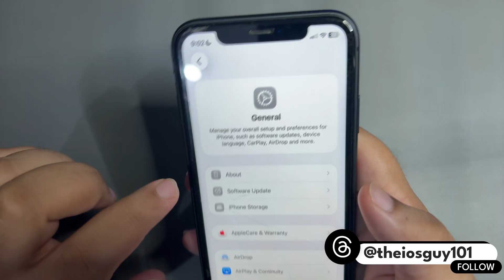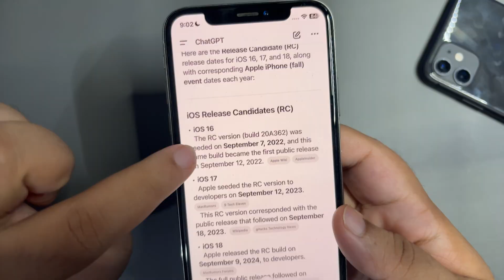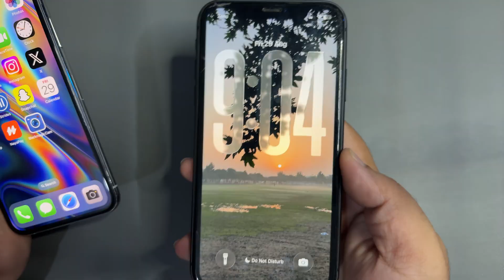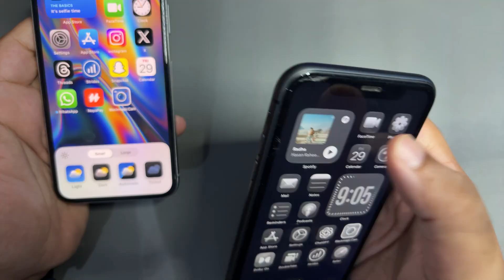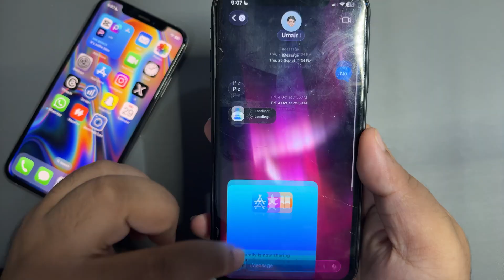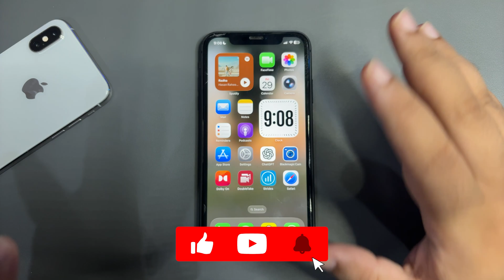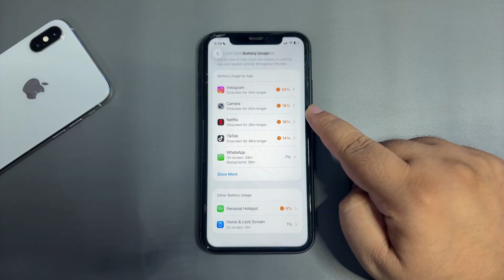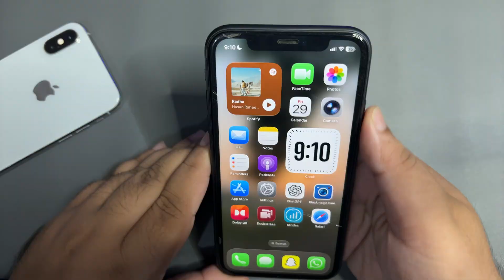iOS 26 RC Release Date and New Features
In this video, I talked about the iOS 26 RC Update
I talked about the iOS 26 RC Release Date and iOS 26 RC Upcoming Features
I also talked about the iOS 26 Battery Life and iOS 26 Performance

Chapters
Intro 0:00
iOS 26 RC Release Date 0:21
iOS 26 RC Features 2:25
iOS 26 Battery Life 6:11
iOS 18.6.1 8:06
Apple Event 6:53
Outro 9:49